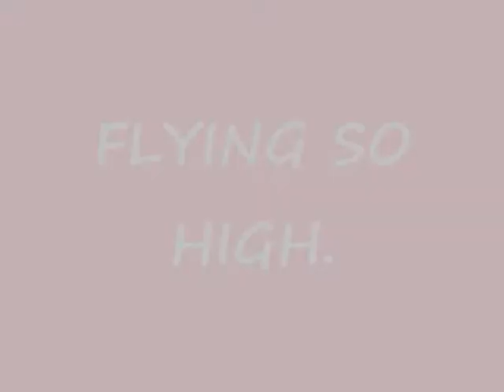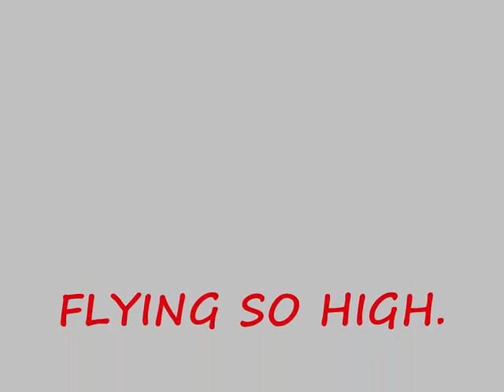FLYING SO HIGH